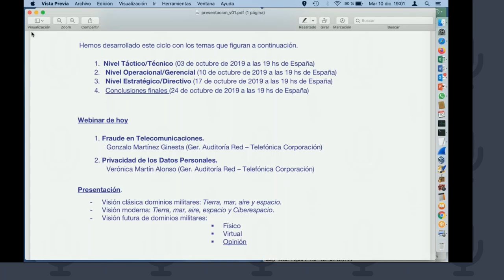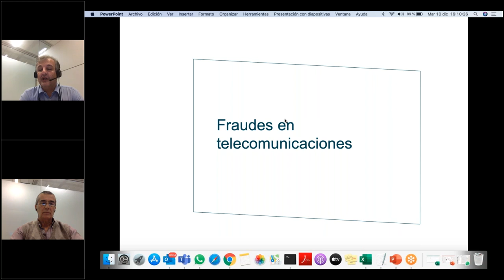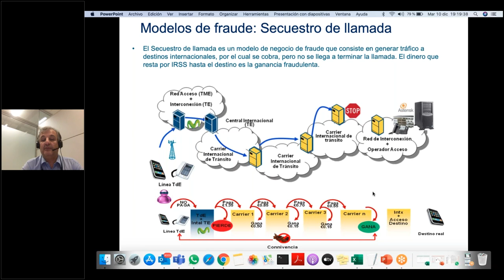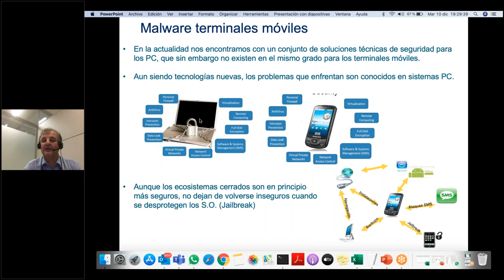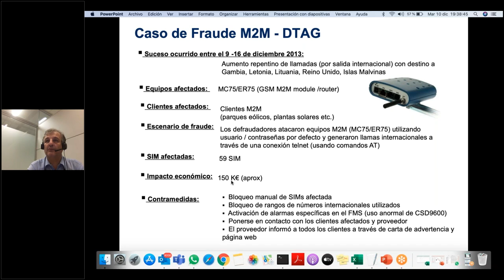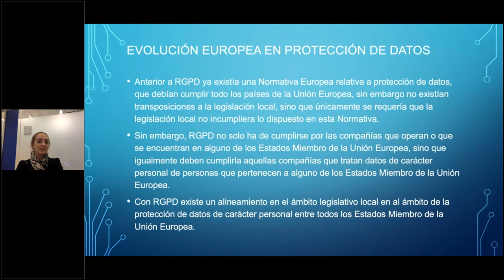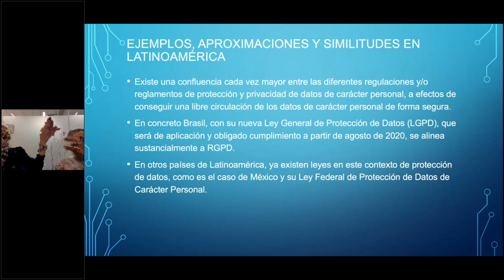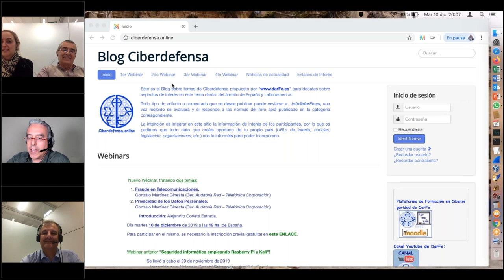Ciclo Webinar Ciberdefensa.Online: Fraude en Telecomunicaciones y Protección de datos personales.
Este es un nuevo Webinar de este ciclo sobre "Ciberdefensa, cómo enfrentar este nuevo dominio militar". (las presentaciones puedes descargarlas de: " o de " Esta vez se presentan dos temas de suma importancia
1. Fraude en Telecomunicaciones.
     Gonzalo Martínez Ginesta (Ger. Auditoría Red – Telefónica Corporación)
2. Privacidad de los Datos Personales.
     Verónica Martín Alonso (Ger. Auditoría Red – Telefónica Corporación)